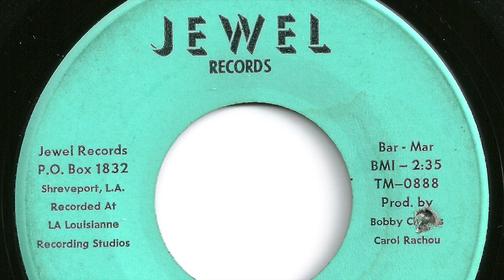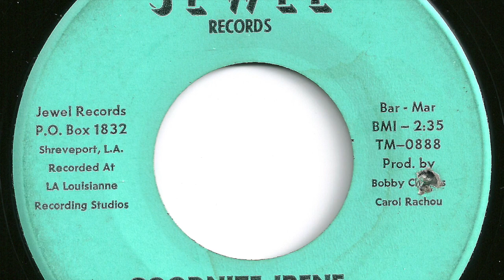Bobby Charles - "Goodnite Irene"